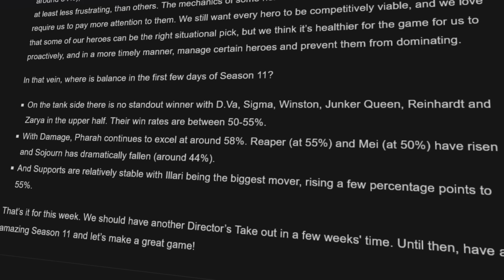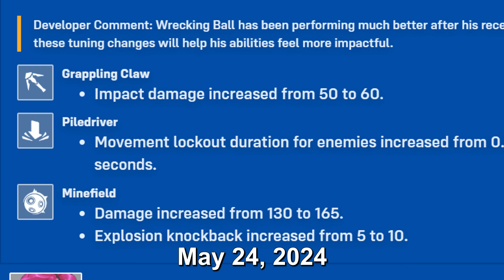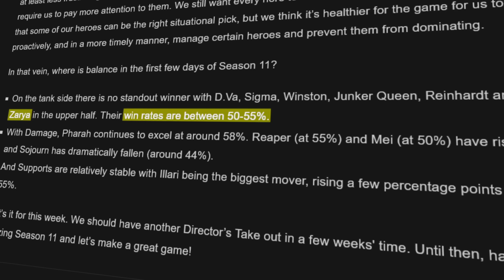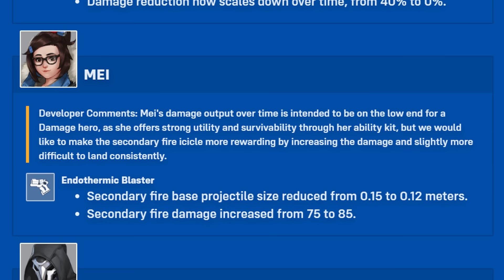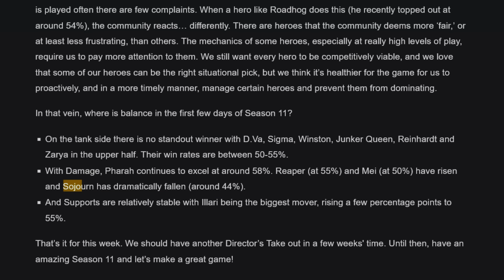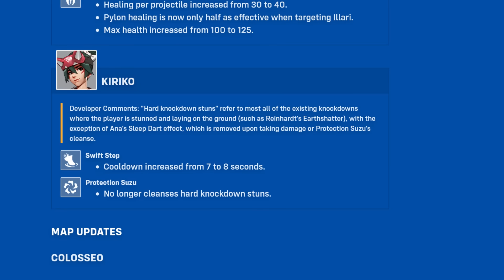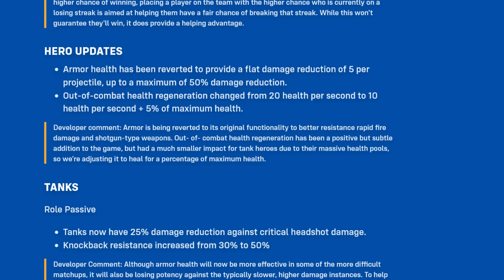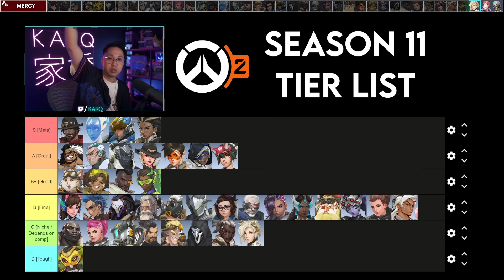Yeah, Pharah is dominating | Overwatch 2 - SEASON 11 Hero Tier List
Season 11 first patch tier list. Just my opinion.

0:00 Intro

0:14 - 1 DVA
0:28 - 2 DOOMFIST
0:53 - 3 JUNKERQUEEN
1:20 - 4 MAUGA
1:40 - 5 ORISA
2:26 - 6 RAMATTRA
2:59 - 7 REINHARDT
3:48 - 8 ROADHOG
4:18 - 9 SIGMA
4:52 - 10 WINSTON
5:15 - 11 WRECKING BALL
6:01 - 12 ZARYA

6:53 - 13 ASHE
7:32 - 14 BASTION
7:41 - 15 CASSIDY
8:23 - 16 ECHO
9:06 - 17 GENJI
9:42 - 18 HANZO
10:25 - 19 JUNKRAT
10:48 - 20 MEI
11:13 - 21 PHARAH
12:04 - 22 REAPER
12:41 - 23 SOJOURN
14:23 - 24 SOLDIER:76
14:36 - 25 SOMBRA
15:30 - 26 SYMMETRA
16:20 - 27 TORBJORN
16:42 - 28 TRACER
17:37 - 29 VENTURE
18:19 - 30 WIDOWMAKER

18:34 - 31 ANA
19:42 - 32 BAPTISTE
20:04 - 33 BRIGITTE
20:32 - 34 ILLARI
22:12 - 35 KIRIKO
22:42 - 36 LIFEWEAVER
23:12 - 37 LUCIO
24:03 - 38 MERCY
25:00 - 39 MOIRA
25:38 - 40 ZENYATTA